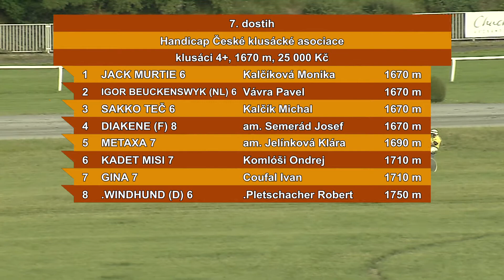7. dostih - Handicap České klusácké asociace - klusáci Chuchle Arena Praha 3. 7. 2021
Odloženou Velkou dubnovou cenou hlavního města Prahy pokračovala v sobotu 3. července v Chuchle Areně Praha klusácká sezona. Program sedmi dostihů nabídl také Letní cenu tříletých. Internetová televize EquiTV vám nabízí záznamy všech dostihů.